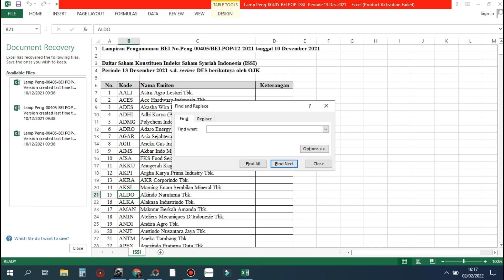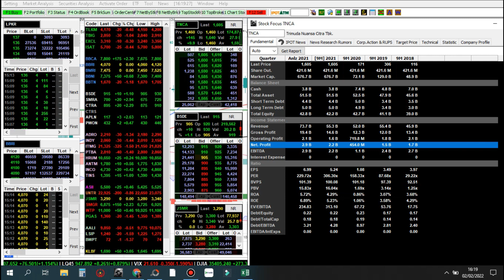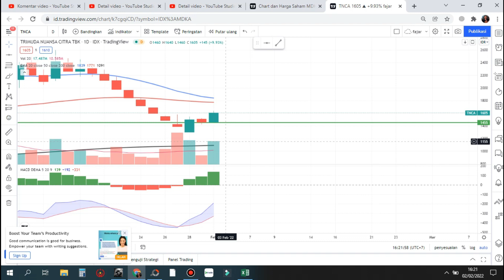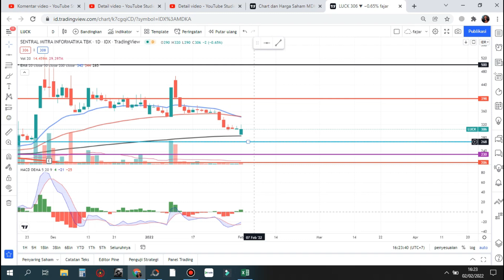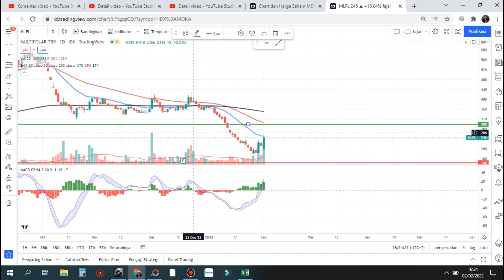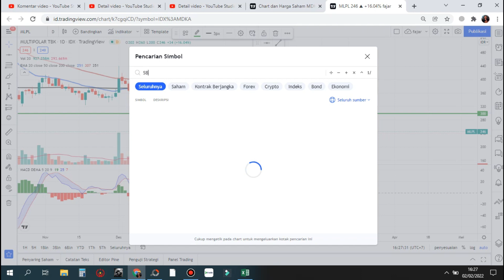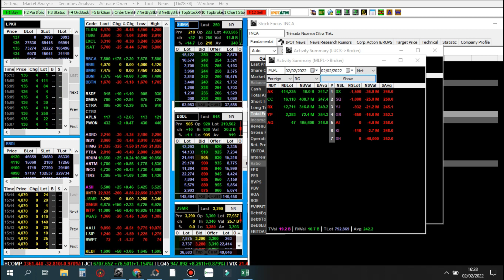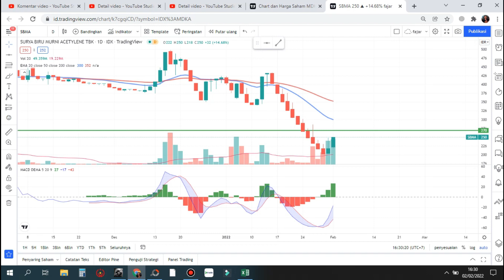🆕 PART 2 Sinyal Kamis 3 Februari Rekomendasi saham scalping trading TNCA LUCK MLPL SBMA - Analisa